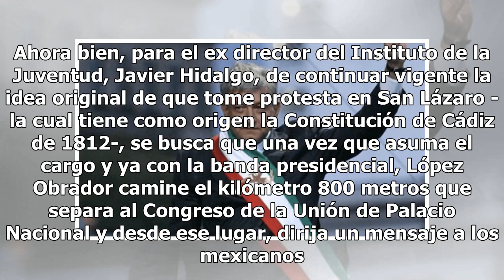AMLO podría recibir la banda presidencial en Palacio Nacional o en el Zócalo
Aumentar tamaño de texto La ceremonia de entrega-recepción de la banda presidencial podría tener un nuevo giro el 1 de diciembre próximo y cambiar de San Lázaro a Palacio Nacional o bien, al Zócalo capitalino, según la propuesta que impulsa el diputado electo de Morena, Javier Hidalgo. El legislador...